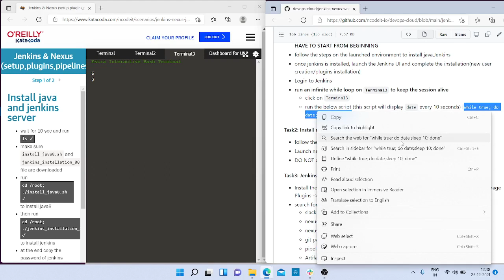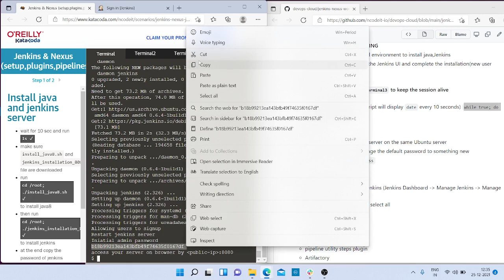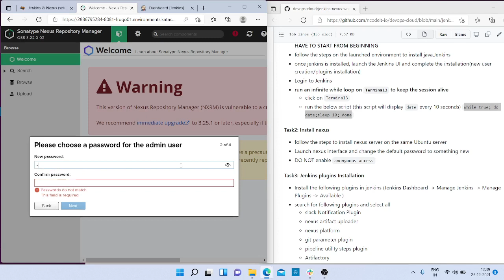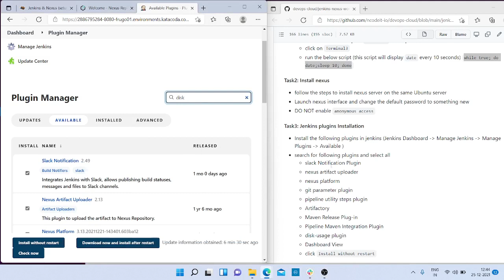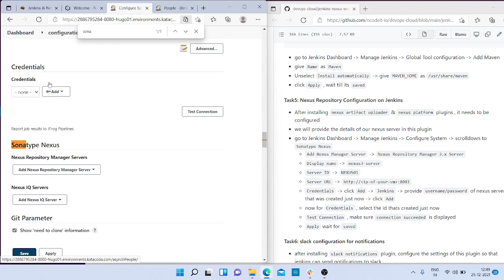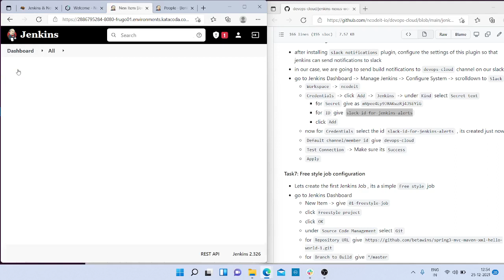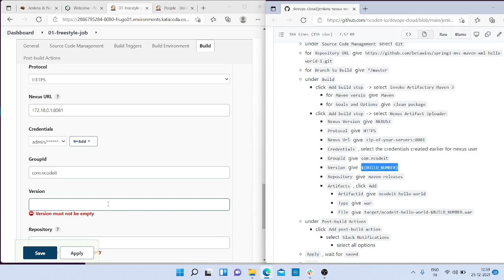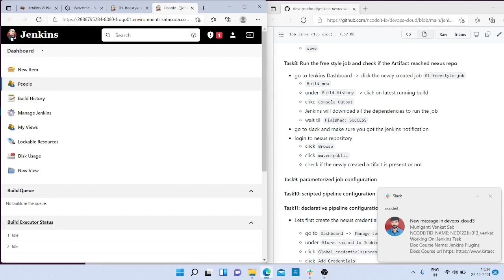NCD1221H017 JENKINS 25.12.21